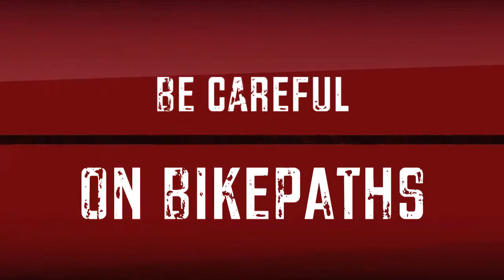5 Tips To Enjoy Green Commute Week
Please have a great time walking, biking, sharing a ride, or using public transportation during Holland's Green Commute week. Don't forget to log your green commute trips all week.